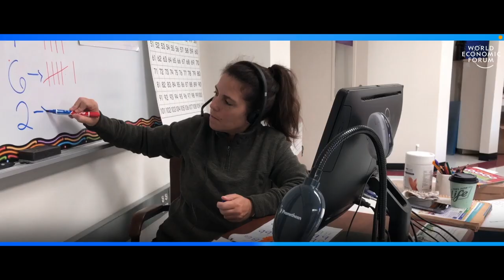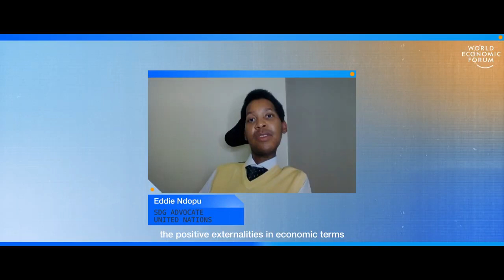Jobs that we need to build for future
After years of growing income inequality, concerns about technology-driven displacement of jobs, and rising societal discord globally, the combined health and economic shocks of 2020 have put economies into freefall, disrupted labour markets and fully revealed the inadequacies of our social contracts.
As we emerge from the crisis, we can proactively shape more inclusive, fair and sustainable economies, organizations, societies and workplaces. To do so, we must mobilize the best of human capabilities, technologies, innovative policies and market forces in service of this new vision.
The World Economic Forum’s Jobs Reset Summit is serving as key milestone in supporting such a mobilization, working closely with partners around the world.